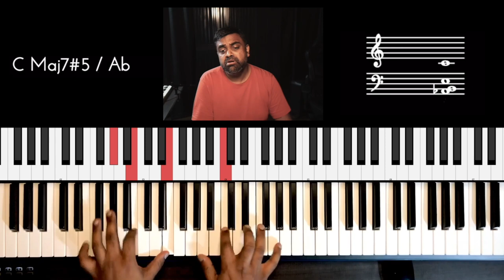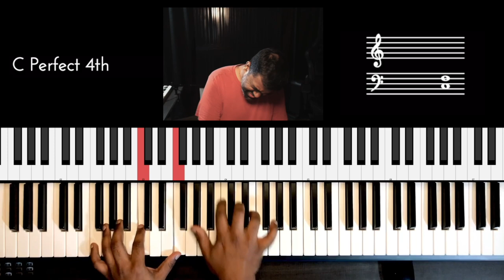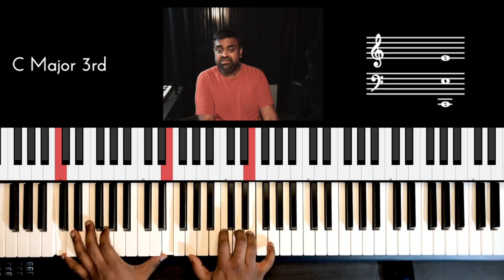Riff #2412 - Jason Zac